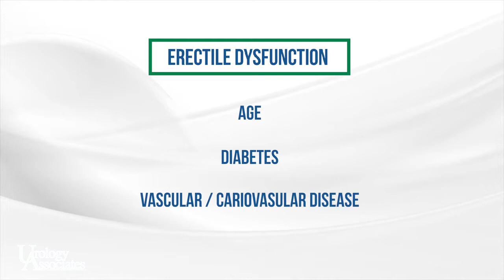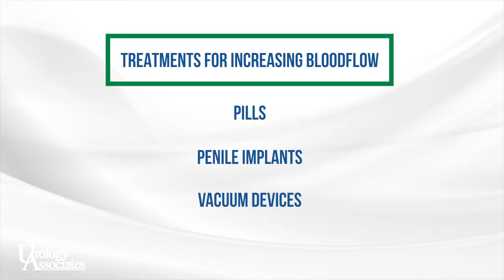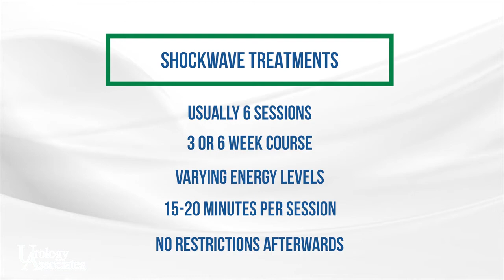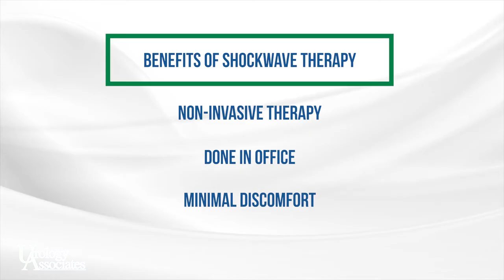Low Intensity Shockwave Therapy for Erectile Dysfunction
Low Intensity Shockwave Therapy (LiSWT) is a non-invasive and non-surgical treatment that helps to improve blood flow in the penis for overall better erection strength and quality.  This same technology can be considered with certain Peyronie's symptoms as well, most specifically, pain related complaints.